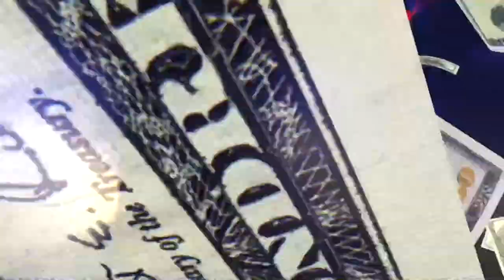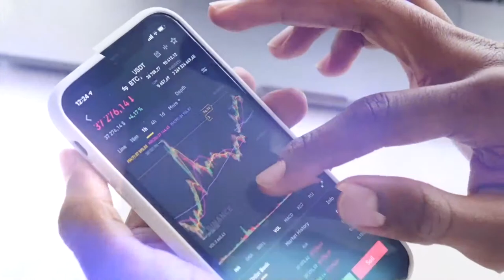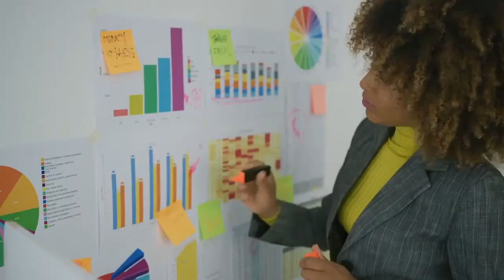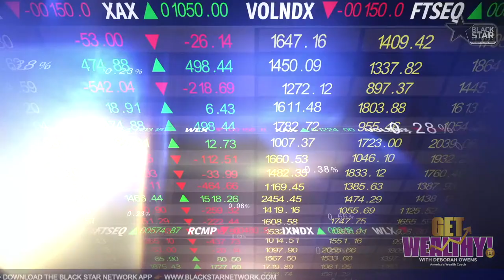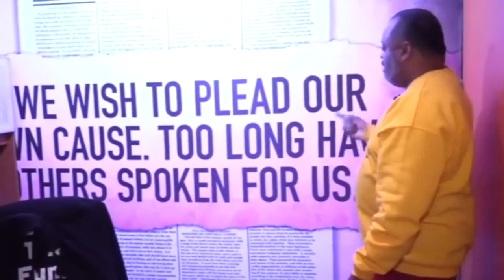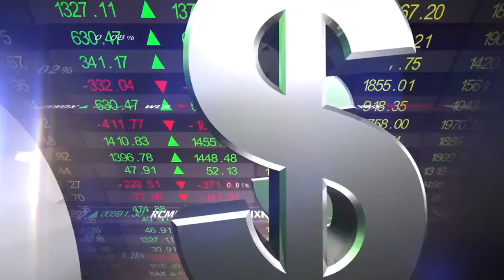What you need to know about student loan forgiveness | GetWealthy S2 E9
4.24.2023 GetWealthy with Deborah Owens: What you need to know about student loan forgiveness and the strategies you should implement to help you get rid of student loan debt.

Deborah Owens, America's Wealth Coach sits down with Dr. Tisa Silver-Canaday, an expert in financial wellness and student loan forgiveness.